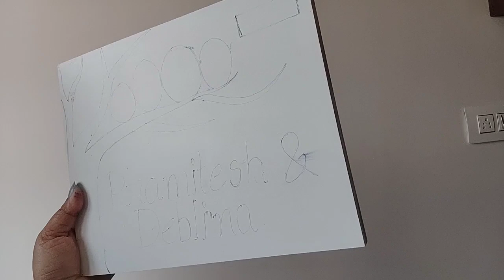বরের করা অপমান সহ্য হল না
Busy Day...